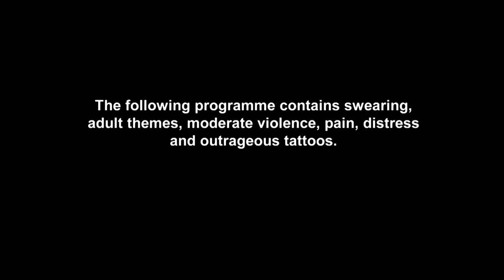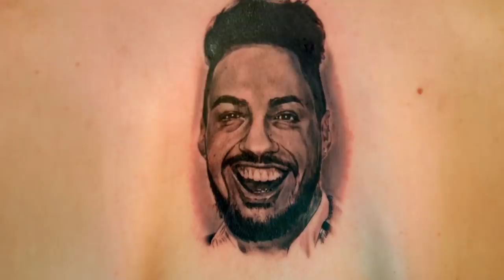Ex On The Beach's Jack Devlin Is Kicked Out In A Shock Tattoo First | Just Tattoo Of Us 4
Charlotte Crosby performs a Just Tattoo Of Us first and kicks Ex On The Beach lad Jack Devlin and his pal out after they shockingly break the rules! Cousins Kodi and Becky put their family bond on the line as they get savage with their designs. Becky stabs Kodi in the back while Kodo uses a very familiar face to warn Becky for the future.

Just Tattoo Of Us continues Mondays at 10pm on MTV UK (Sky channel 126)!